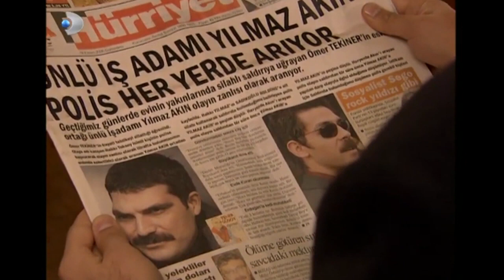Filiz ile Yılmaz Neden Tartıştı? - Ihlamurlar Altında Özel Klip